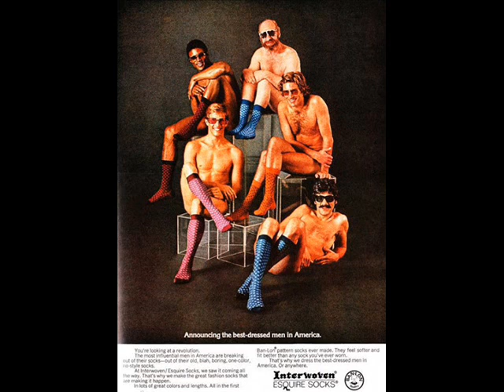Those Girls With the Podcast #39 - Shaq Attack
Let's green egg and ham it.

Featuring:
Greer Young
Fran Kilshaw
Georgia Goetz